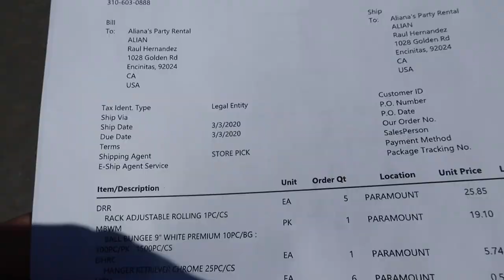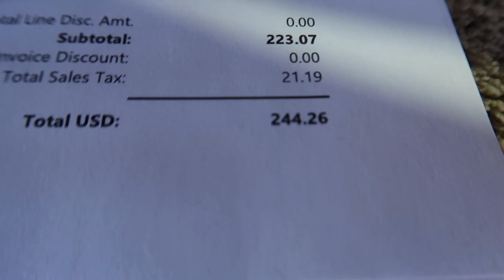Where do i Buy My Tents?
in this video i show you guys where i buy my tents